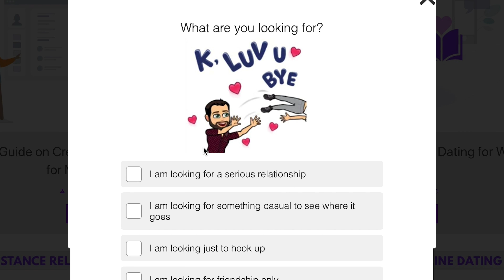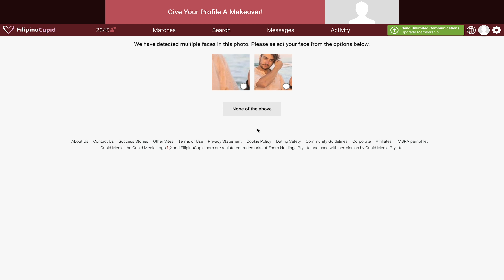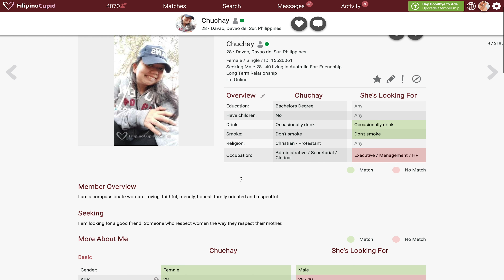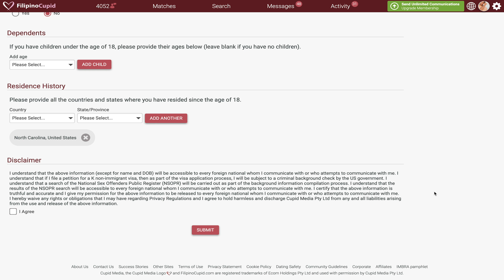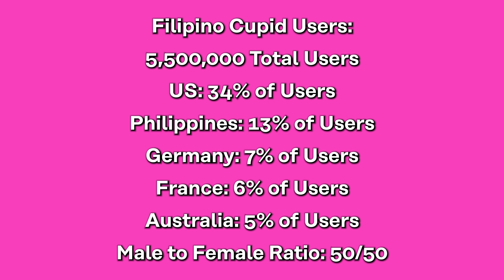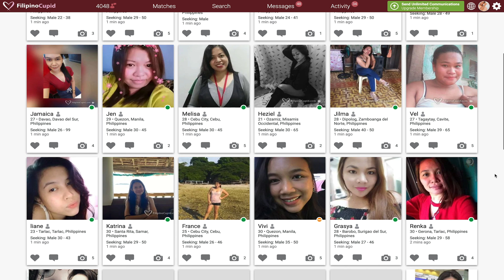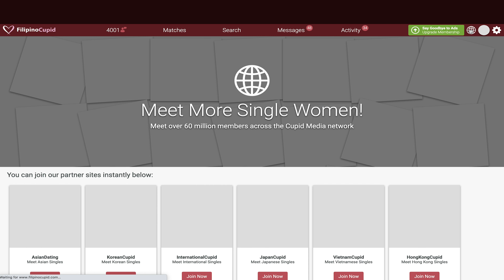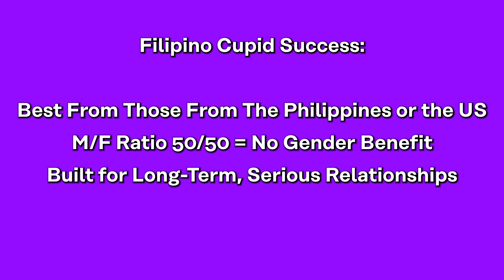Filipino Cupid Review [Is it for real?]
Sections:
Filipino Cupid Review Intro: 0:00
Filipino Cupid Features: 1:19
Filipino Cupid User Demographics: 5:51
Filipino Cupid Prices: 6:58
Filipino Cupid Ease of Use: 8:33
Filipino Cupid Success Rates: 10:53

Have you ever felt lonely and chosen to visit some online dating sites? Or have you done that just because of curiosity?

In any case, we are sure that you have seen that there is an abundance of websites that serve the purpose of helping people meet hookups or love for life.

We are here today to present to you one of the dating sites where you will surely find a love that you are looking for – Filipino Cupid.

As you can infer from its name, this is the place that is specially designed to assist singles who are looking for a beloved one from Philippines.

Users of all different backgrounds can join the site to try and find their Filipino lover.

Here, you can explore people from a whole different culture and learn about your potential matches you can find in Philippines.

There are plenty of people from Philippines who are looking not only to connect with other Filipinos, but to connect with users who are from the western world and particularly for the United States.

This website is one of the best sites out there if you are looking to have a serious relationship with a Filipino individual.

Watch the video now and see for yourself!